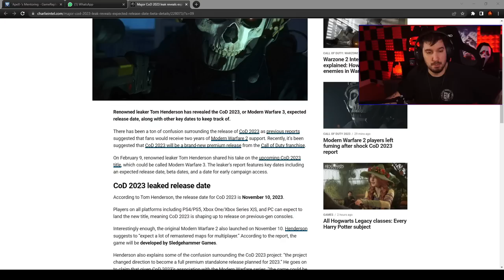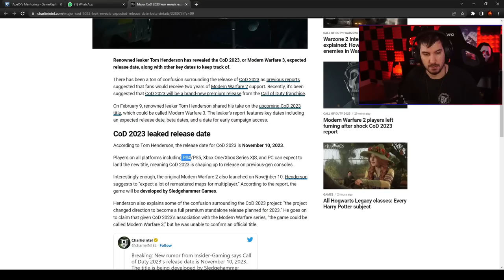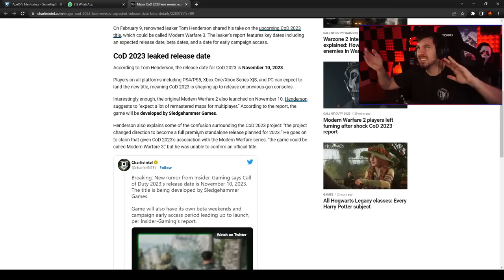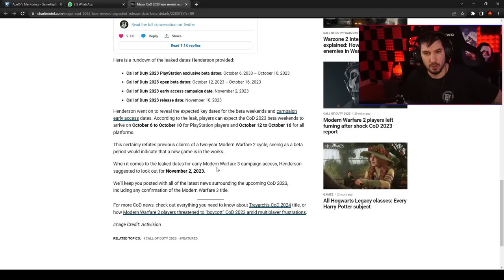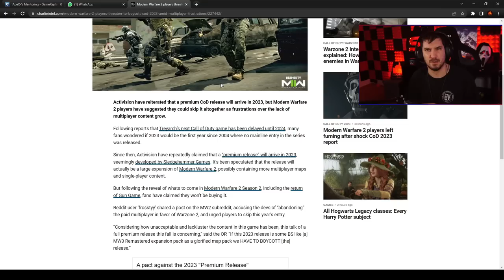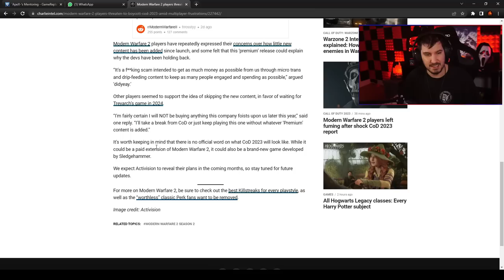COD Modern Warfare 3? kommt DIESES JAHR